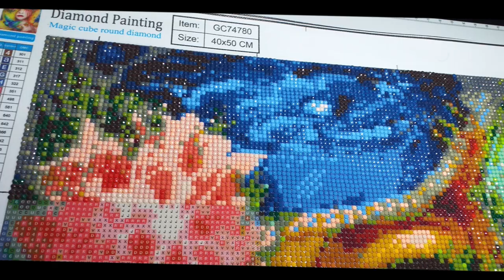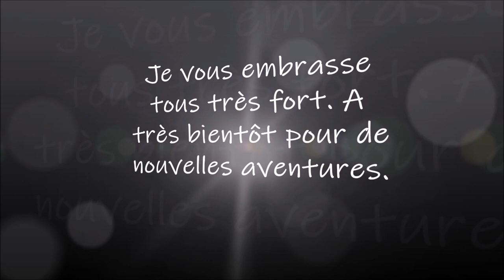DIAMOND PAINTING LA FEMME FOLKLORE de la boutique LETERNEL Part 2